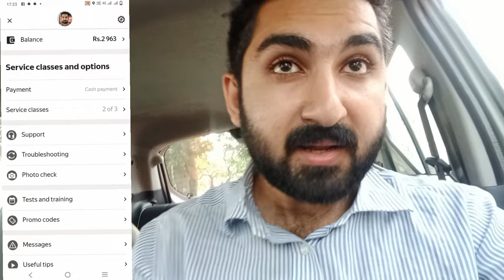YANGO PRO install Kro Or Rozana ka 10,000 Tak Paisa Kamya | YANGO PRO Or Uber Faisla Apka